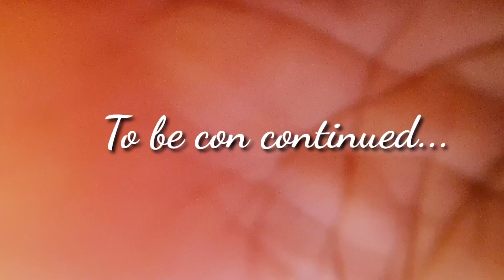সত্যি কি আক্রমণ হয়েছিল এই মন্দিরটি? আসলে কি কোনো রহস্য আছে?udaipur Jagannath temple 🛕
এই মন্দিরে কি আসলে কোনো রহস্য আছে?udaipur Jagannath temple 🛕